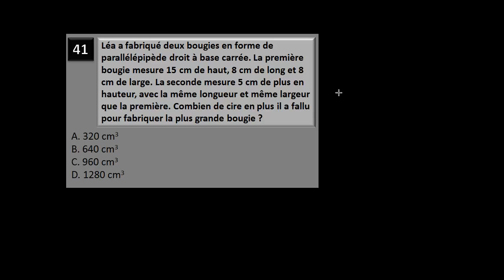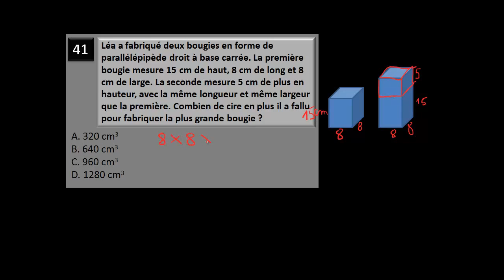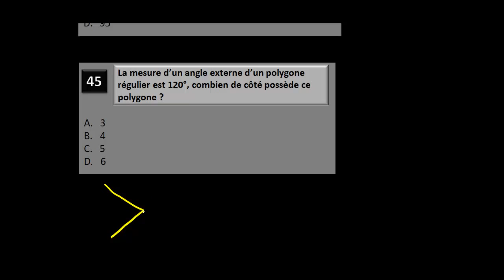Test de Géométrie - Angles extérieurs